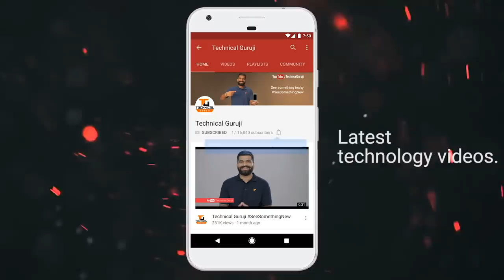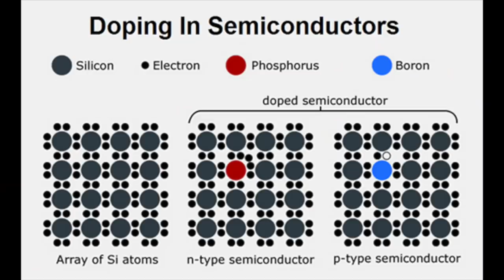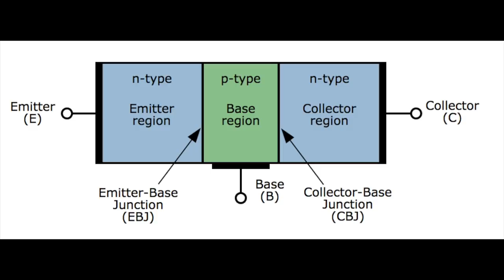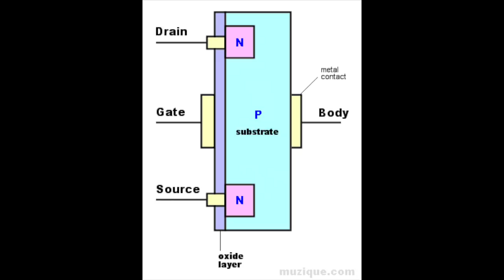Biggest Discovery for Electronics - Transistor - How Transistors Work?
Namaskaar Dosto, is video mein maine aapse Transistors ke baare mein baat ki hai, Transistor kya hota hai? Kaise kaam karte hai, aur kya hai inke piche ki science, yahi maine aapse is video mein discuss kiya hai. Transistors mein alag alag types bhi hoti hai jaise Junction Transistor aur Field Effect Transistor. Mujhe umeed hai ki aapko Transistors ke baare mein yeh video pasand aayegi.